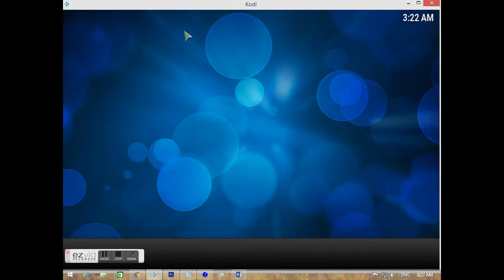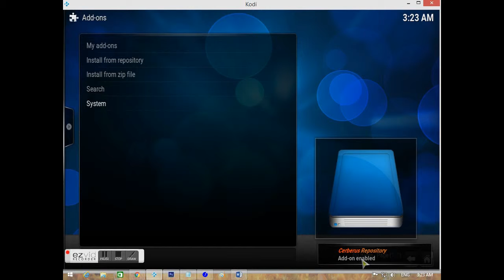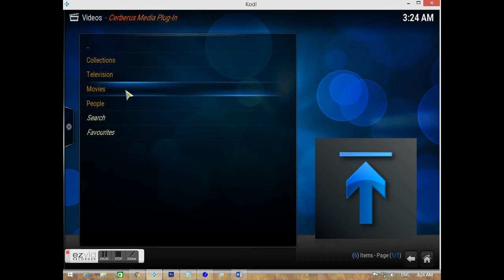Install 16.x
Quick vid